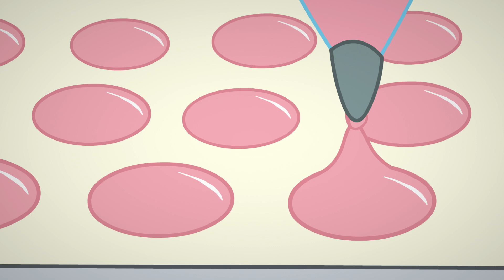Emily Erdbeer | Der Schneemann! | Staffel 3 | Cartoons für Kinder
Honigtau Sorbet wird für ihren Schneemann von anderen Kindern geärgert. Emily schreitet ein, um ihnen zu zeigen, dass es mehr als eine Art und Weise gibt, einen Schneemann zu bauen.

Entdecke die bezaubernde Welt von Emily Erdbeer! Begleite Emily Erdbeer und ihre beerenbesten Freunde in dieser entzückenden YouTube-Serie voller süßer Abenteuer, eingängiger Lieder und wertvoller Lebenslektionen.